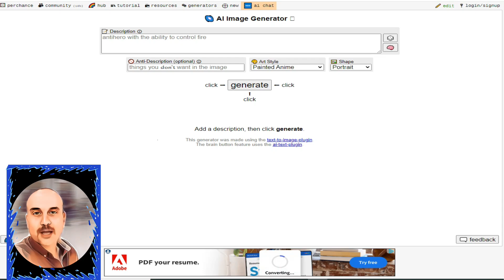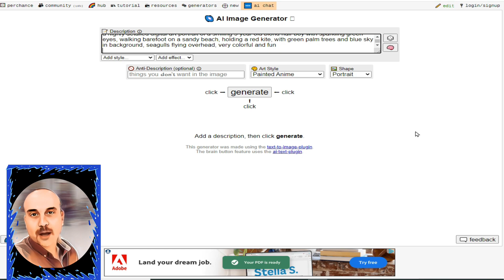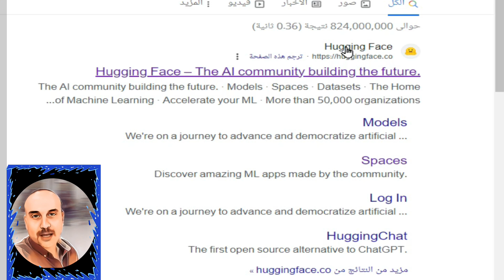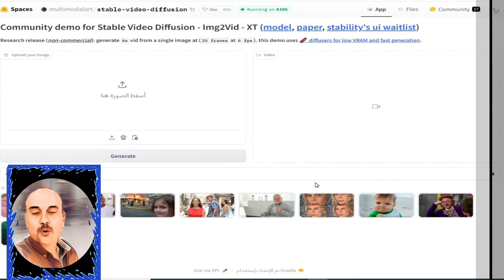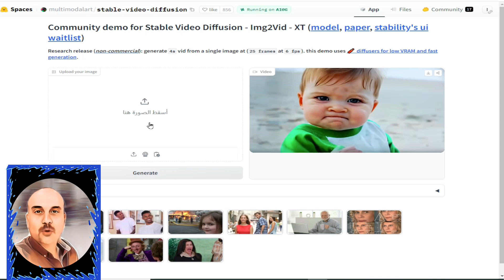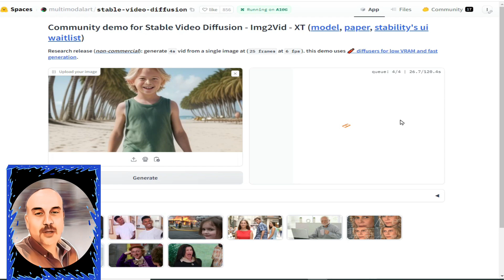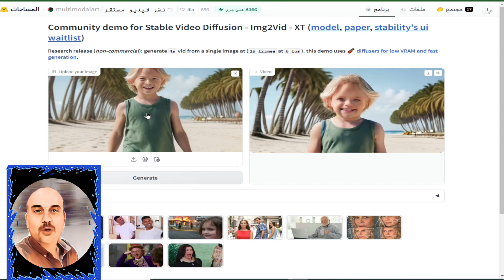لن تصدق👈موقع كنز في تحويل الصور الثابتة الى فيديوهات بالذكاء الاصطناعي مجانا بدون اشتراك او تسجيل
في هذا الفيديو، سنتعرف على موقع رائع يسمح لنا بتحويل الصور الثابتة إلى فيديوهات بالذكاء الاصطناعي، وذلك مجانًا وبدون الحاجة إلى التسجيل أو الاشتراك. الموقع يُدعى Huggingface، وهو عبارة عن منصة مفتوحة المصدر توفر مجموعة متنوعة من الأدوات والبرامج التعليمية المتعلقة بالذكاء الاصطناعي.
في الفيديو، سأشرح لكم كيفية استخدام أداة تحويل الصور الثابتة إلى فيديوهات على موقع huggingface. سأعرض لكم أيضًا بعض الأمثلة على الفيديوهات التي يمكن إنشاءها باستخدام هذه الأداة بكل سهولة.
تحويل الصور إلى فيديو
تحويل الصور الثابتة إلى فيديو
الذكاء الاصطناعي
مجاني
بدون اشتراك
تسجيل
hugging face
موقع تحويل الصور إلى فيديو
فيديو من صورة
تحريك الصور
إضافة مؤثرات صوتية
تعديل حجم الفيديو